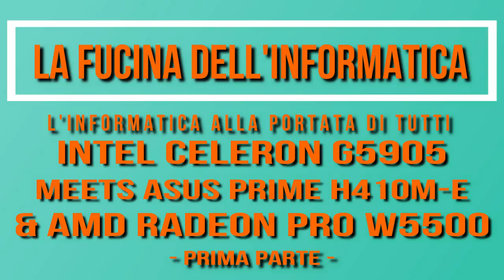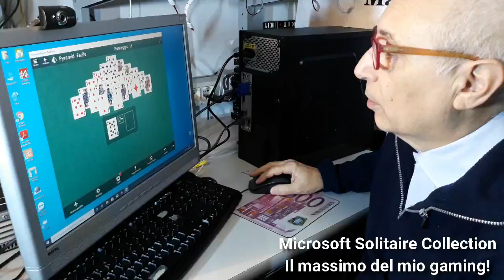Intel Celeron G5905 Meets Asus Prime H410m-E and AMD Radeon Pro W5500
Ebbene... oggi vediamo un'altra build economica: visti i tempi che corrono farne una economica è un compito arduo! Ma noi ci proviamo lo stesso.
Il meglio, a prezzi ragionevoli, che ho trovato sono:
1) Processore Celeron G5905 a 41€
2) Scheda madre Asus Prime H410m-e 75€ (non molto economica...)
3) Ram DDR4 HyperX 2x8Gb 2666Mhz a 33€
4) Unità mvme Kingston A2000 250Gb 37€
5) Case Itek ROBB con ali 500w a 33€

Guest star della build abbiamo in prova la scheda video per modellazione la AMD Radeon Pro W5500. Teniamo anche presente che causa Covid, causa miners... le schede video sono diventate carissime per cui per ora sarebbe opprtuno sfruttare le schede video integrate nei processori.